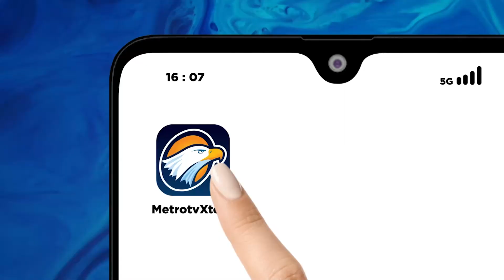Biaya Perawatan K0rb4n Kereta Anjlok Ditanggung PT Jasa Raharja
METRO TV JATENG & DIY,  K0Rb4n laka kereta api karga Semeru yang anjlok di lintasan kereta api Sentolo di Kulon Progo, DIY menjalani perawatan di RS Queen Latifa.